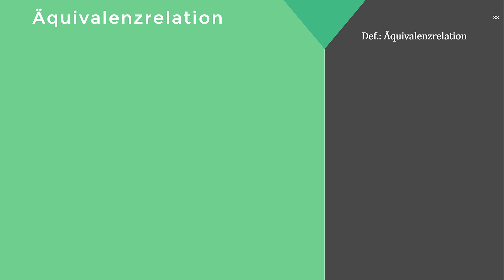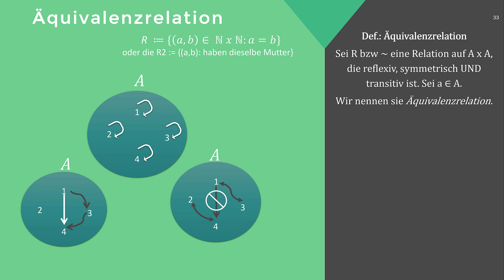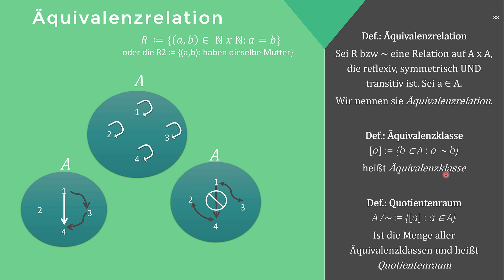Mathematik: Relationen #10 - Äquivalenzklassen und der Quotientenraum